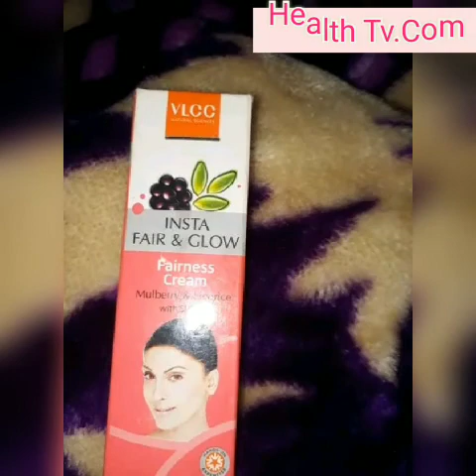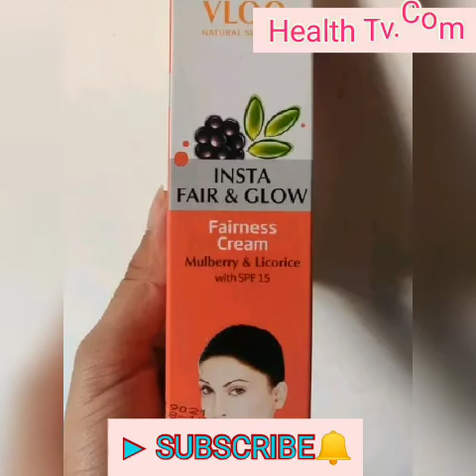गौरी बेदाग चेहरा के लिऐ बेस्ट क्रीम#Natural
Health tv.Com
Achi cream ha bina side effect ke acha result deta hai
Used karne se phele apne Dr.se Counsult jarur kare,